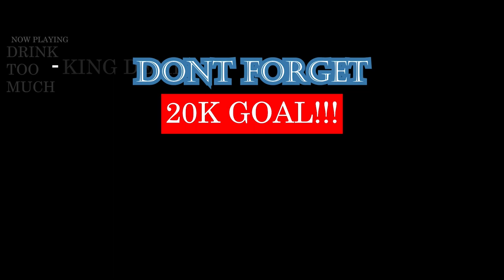REACTING TO: Cristiano Ronaldo 50 Legendary Goals Impossible To Forget